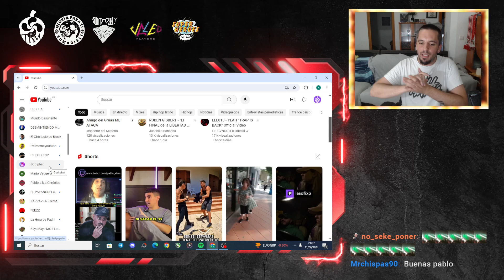NUEVO TEMA DE DIOS PHAT SOBRE LOS CARTERISTAS